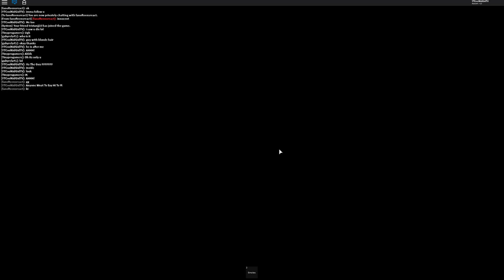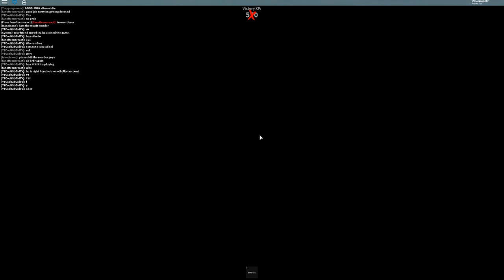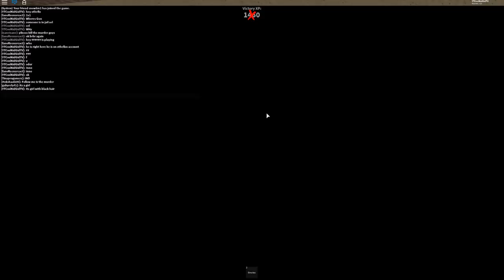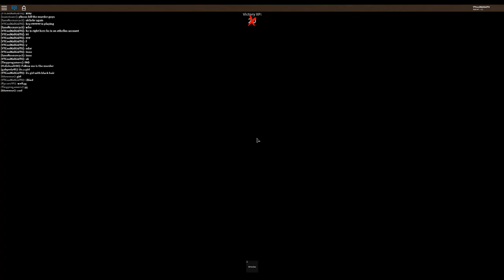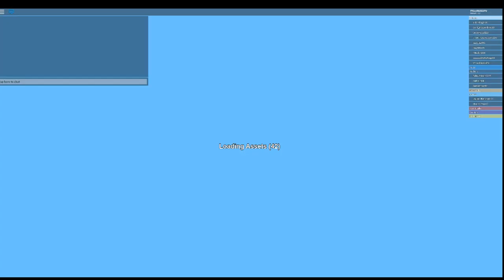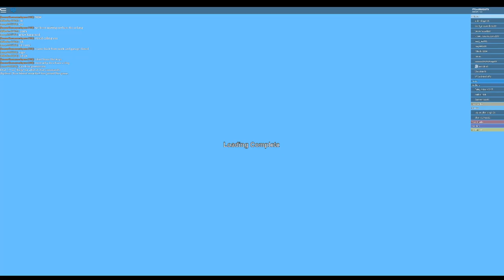Murder Mystery + Rocitizens | My Brother Joined Me!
Hey Guys Thanks For The Great Support Last Video I Got 6 Views A It Was At Night. AMAZING! Merry Christmas Guys!

My Video Recorder: OBS Studio